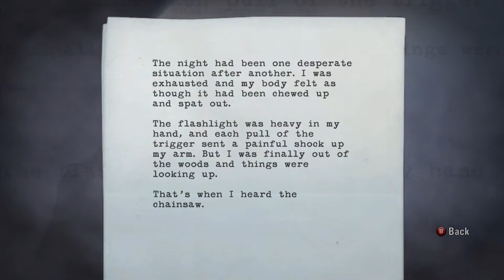27 Wake Hears a Chainsaw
Manuscripts from Alan Wake